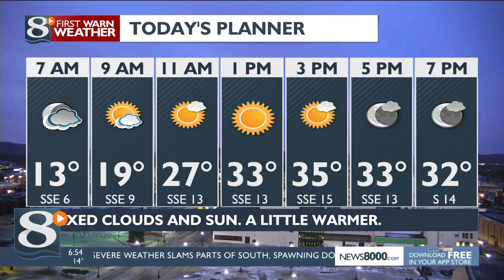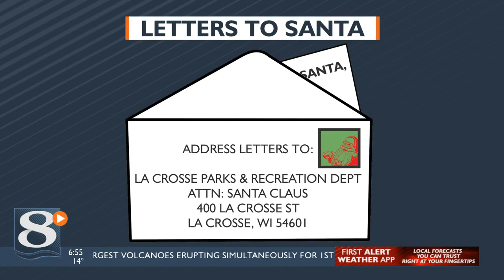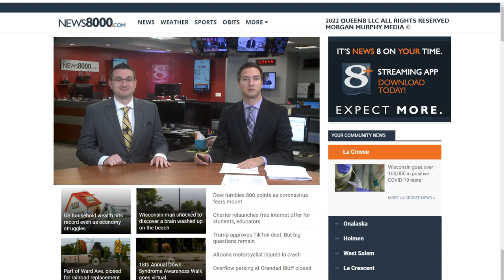Your Morning News Now for Thursday 12/1/22